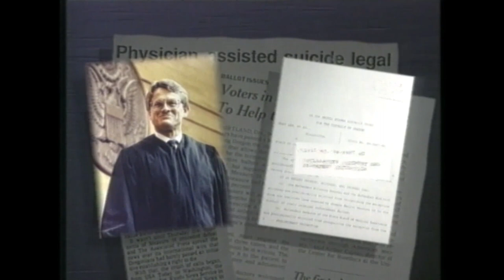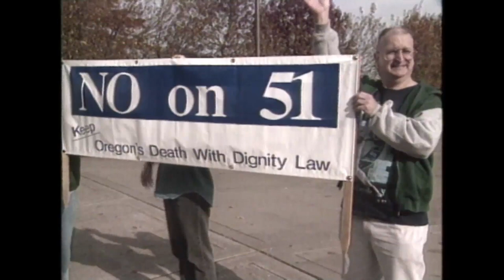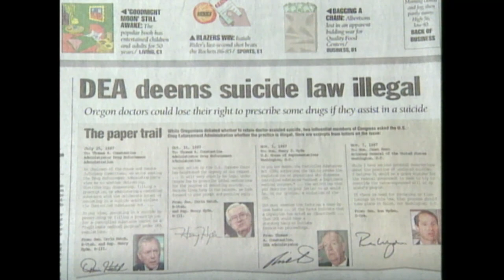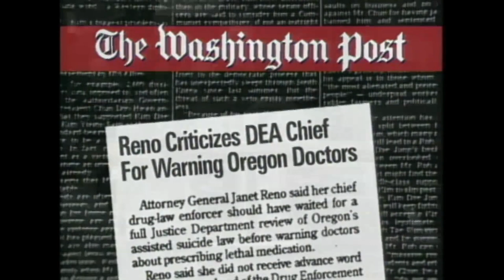Archival video: The winding legal road of Oregon's Death with Dignity law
Before ultimately becoming law in 1994, Oregon's Death with Dignity Act faced numerous legal and courtroom battles, including yet another referendum reaffirming the law in 1997. Lee Hochberg's report from 1997 details the law's complicated route.